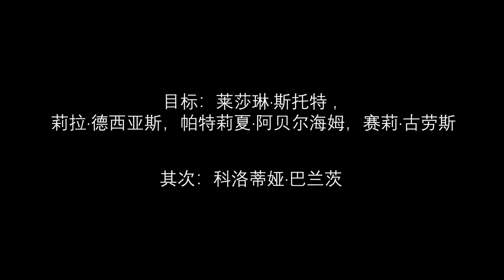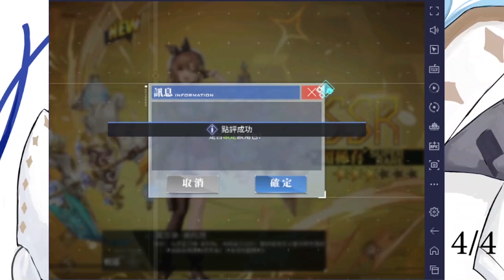[アズールレーンAzur Lane] 炼金术士与秘密遗迹群岛活动 (连建造动画也改了）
SSR 大小姐一直出 我是不是该买衣服了WW